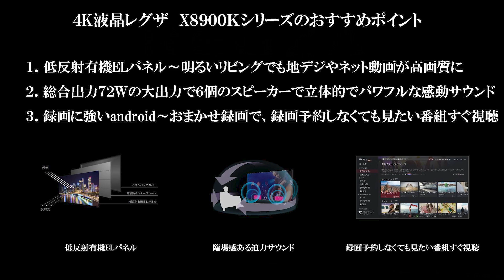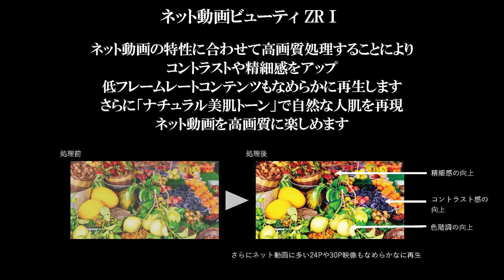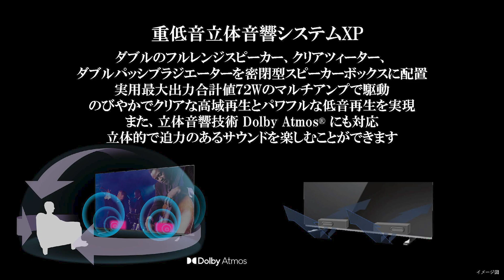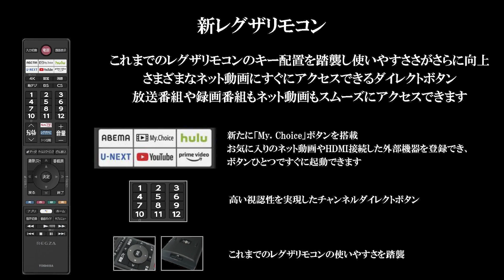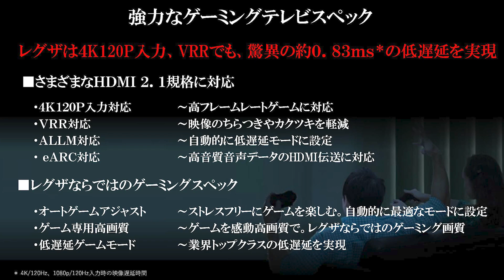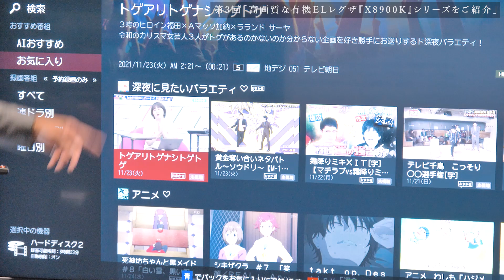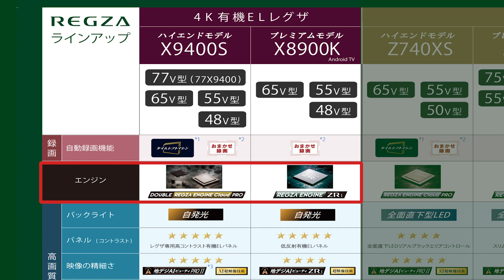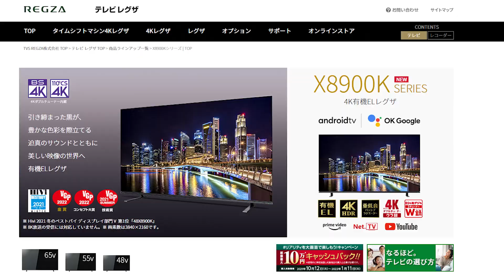【AndroidTV搭載 プレミアム4K有機ELレグザX8900Kシリーズ！】東芝テレビ「レグザ」をモデル別解説（2021年版）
レグザおじさんこと本村裕史と声優の小岩井ことりさんがレグザのラインナップを1機種ずつじっくり紹介します！
各機種の特徴や機能のほか、どんなモデルなのか、どういう人にオススメなのか、など他では聞けない情報をたっぷりお届けします！

第3回目はAndroidTV OSを搭載した有機ELレグザ「X8900K」シリーズが登場！
低反射の有機ELパネルやおまかせ録画機能など、注目ポイントをしっかりを解説します！

【メニュー】

0:00 3rdシーズンオープニング
0:48 X8900Kシリーズのラインアップを紹介
1:41 X8900Kの外観をチェック！
2:42 X8900Kのおすすめポイントはココ！
3:05 映り込みの少ない低反射ハーフグレアパネル採用
5:17 最大出力72WのマルチアンプとDolby Atmos対応で立体感のあるサウンド
7:44 ネット動画もおまかせ！便利な「My.Choiceボタン」搭載
9:19 4K120p入力対応で超低遅延だからゲームに最適！
10:36 録画も視聴も楽々な「おまかせ録画」
12:14 4K液晶レグザの各モデルの違いを解説
13:29 おすすめポイントをおさらい